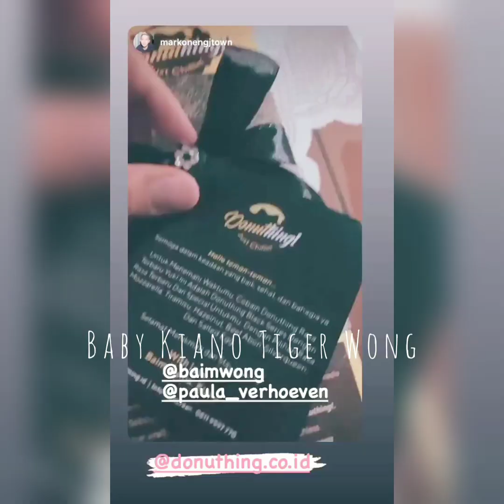Kiano Senang Punya Rumah Baru